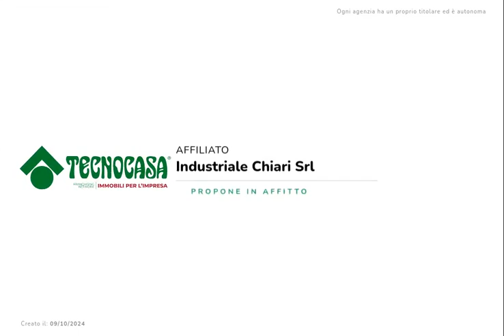PALAZZOLO S/O - NEGOZIO IN AFFITTO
Proponiamo in locazione uno spazio commerciale di circa 90 metri quadrati situato al piano terra di un edificio residenziale di quattro piani.